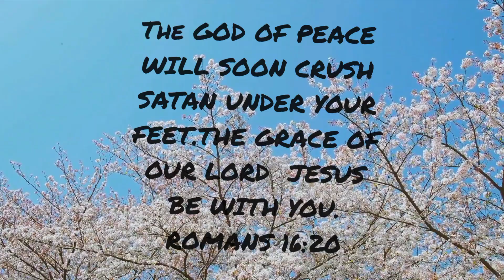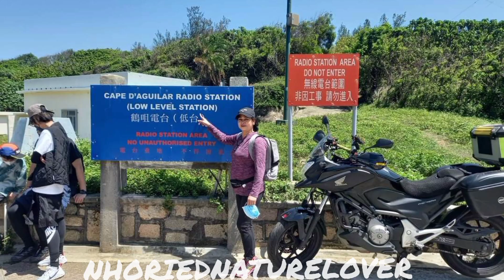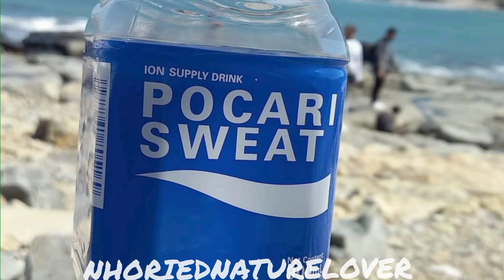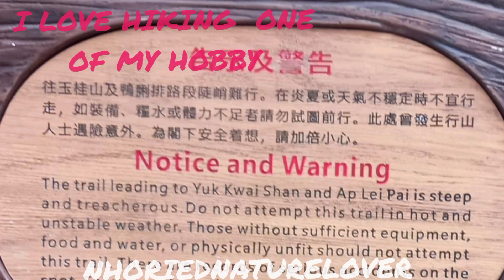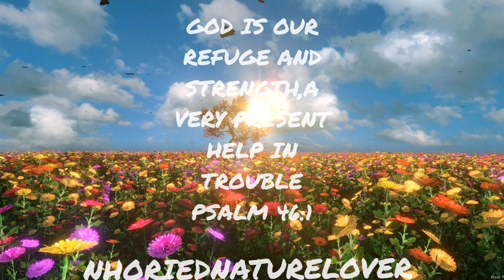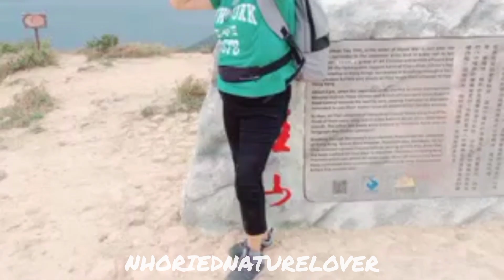THE NICE PLACE WHERE YOU CAN DO HIKING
A LOT OF HIKING TRAIL IN HONGKONG TO DO HIKING,YOU CAN SEE A LOT OF NICE VIEWS WHEN YOU GO UP MOUNTAINS,BIG WAVE BAY,CAPE'D AGUILAR